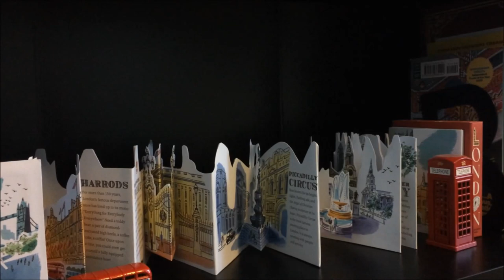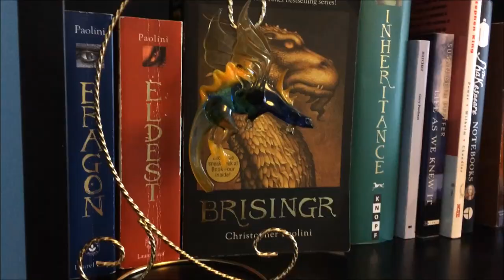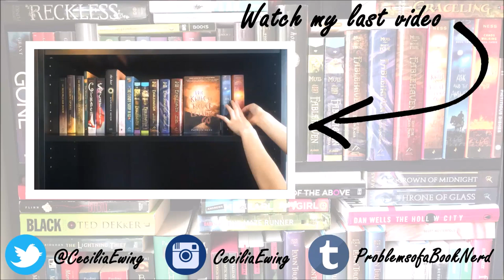Bookshelf Curiosities Tag